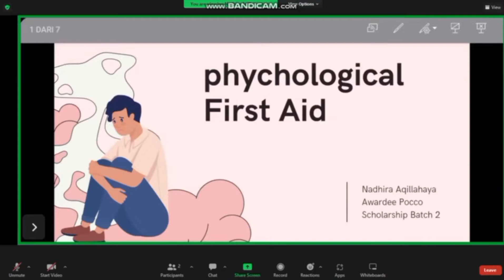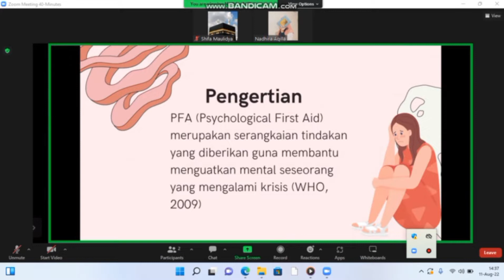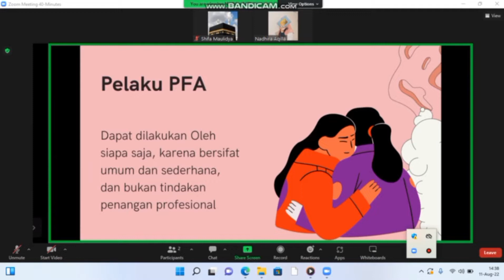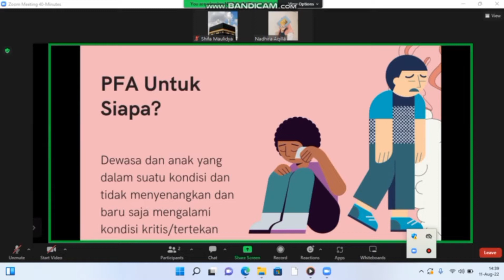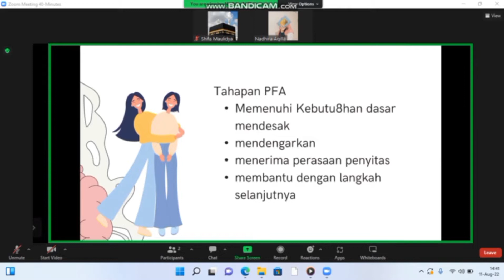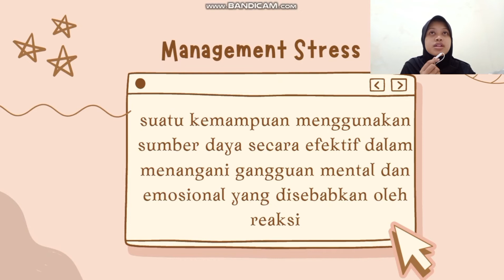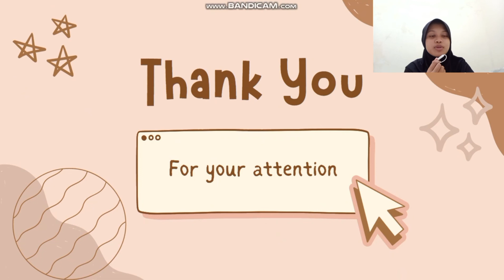PODCO SPESIAL EDITION : Nusa Tenggara Barat - Kelompok 24